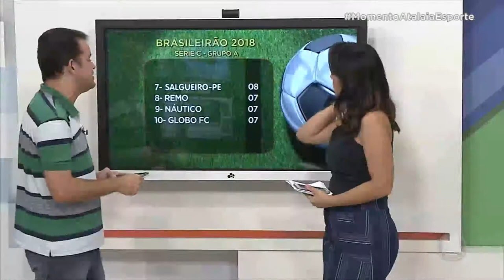Atalaia Esporte - 02/05/18 - Bloco 01